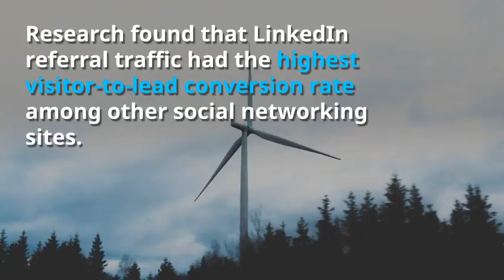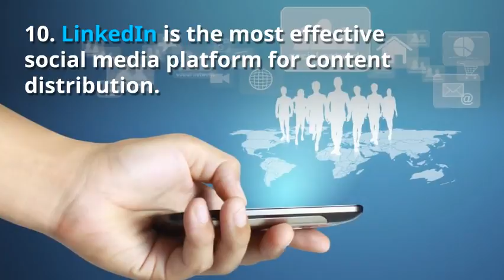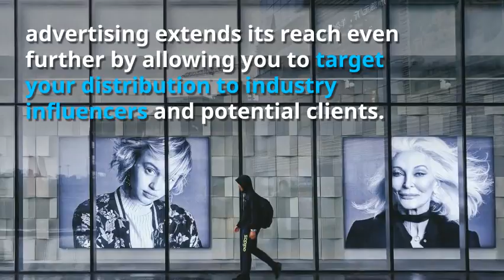10 Reasons Your Brand Needs A Better Presence On LinkedIn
This Video will show you 10 reasons why your business need to be active on LinkedIn.
1. LinkedIn is even more important to B2B marketers than Facebook.
2. LinkedIn is the third most used social platform among business owners.
3. Statistics suggest LinkedIn may be most effective platform for product launches.
4. LinkedIn is one of the most effective ways to recruit new talent.
5. Some research suggests LinkedIn may be the most effective platform for lead generation.
6. LinkedIn is the ideal network for establishing thought leadership.
7. LinkedIn can improve professional face-to-face relationships.
8. LinkedIn gives your brand increased search visibility.

9. LinkedIn posts have the potential to reach all your page followers.

10. LinkedIn is the most effective social media platform for content distribution.